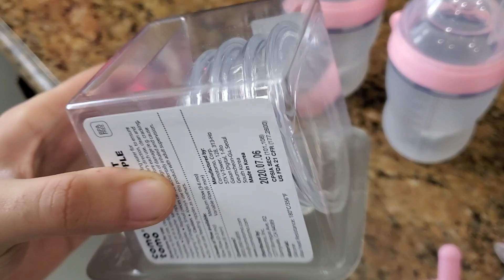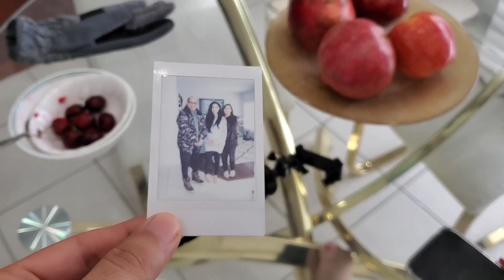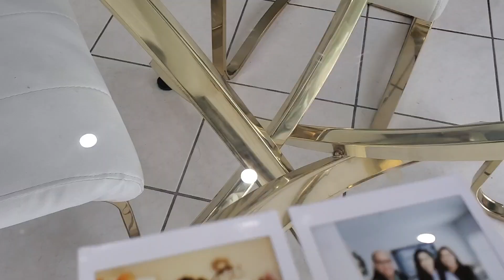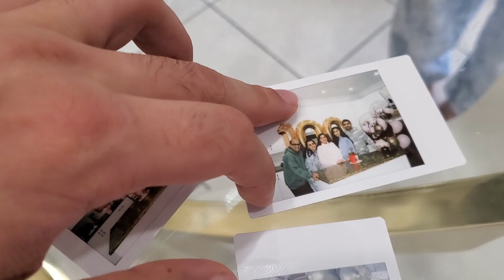WE MADE A GIANT SNOWMAN I The Zaid Family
FijiFilm Instax Mini 11 Camera

Usama - @usamaxzaid
Sana - @sanaxzaid
Jewellery - @zaidjewels